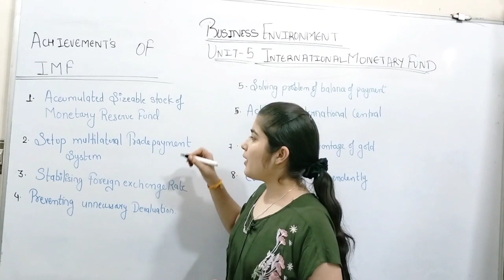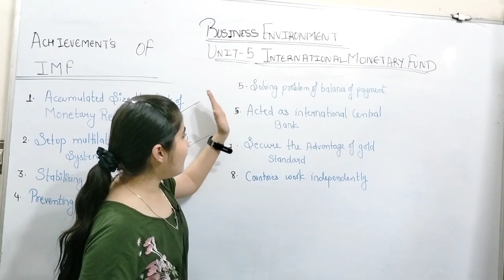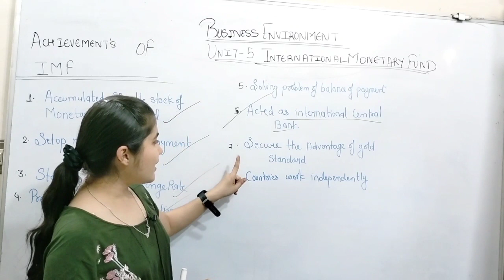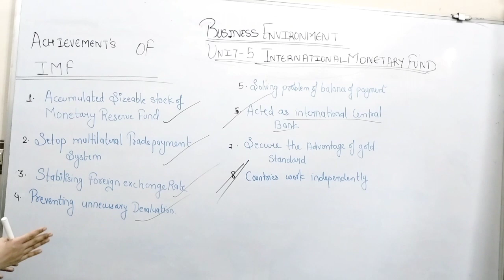Achievements of IMF | Business Environment| International Monetary Fund Unit 5 Bcom Mcom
Social Media--:
Your Query Solved--:
business environment
business environment bcom
bcom business environment
international monetary fund bcom
IMF
international monetary fund in hindi
what is imf
imf kya h
what is international monetary fund
Achievements of imf
achievements IMF
what are the achievements of international monetary fund
imf achievements
achievements of imf in hindi
achievements of IMF